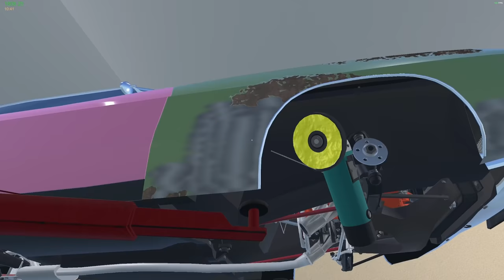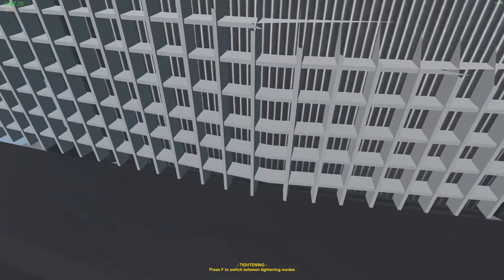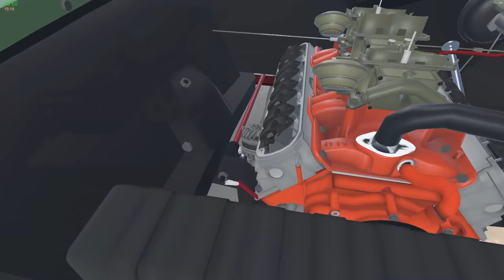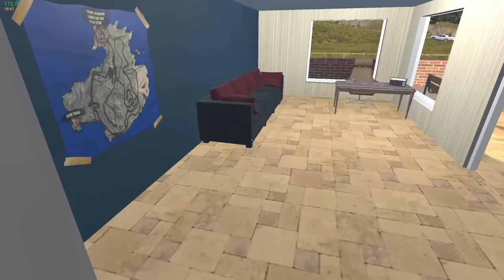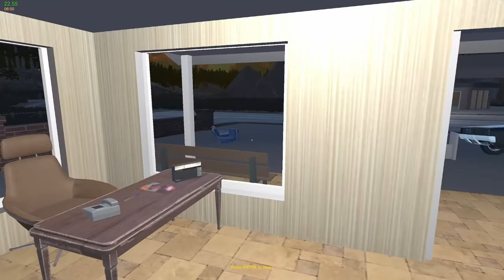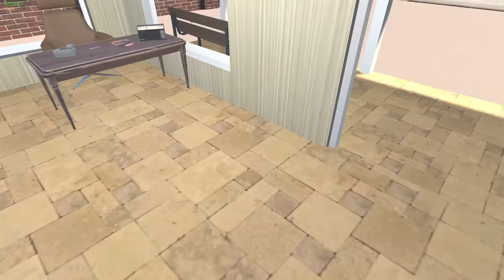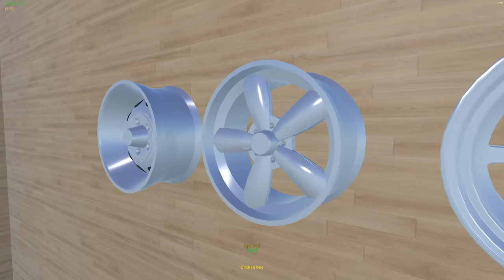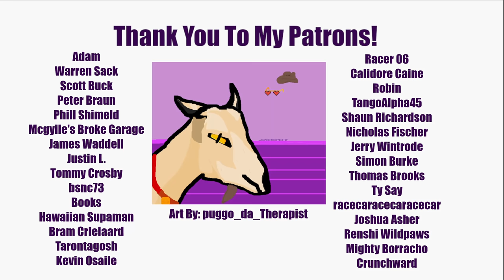My Garage | Episode 34 | Forgot the Clutch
Well poop happens